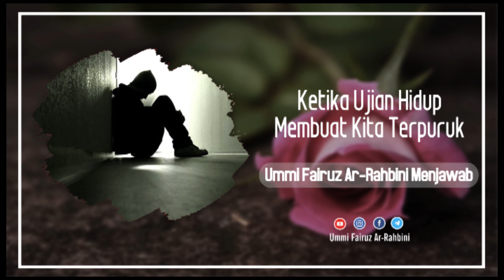Ketika Ujian Hidup Membuat Kita Terpuruk - Ummi Fairuz Ar-Rahbini Menjawab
Ujian hidup terkadang datang silih berganti, meski kita sudah membekali ilmu untuk menghadapinya, tapi kenapa masih tetap membuat kita terpuruk? mari simak nasihat Ummi Fairuz berikut ini :

INFORMASI INFAQ CENTRE AL-BAHJAH :

No. Rek : 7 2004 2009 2
KODE BANK : 451
a/n : Yayasan Al Bahjah
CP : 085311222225